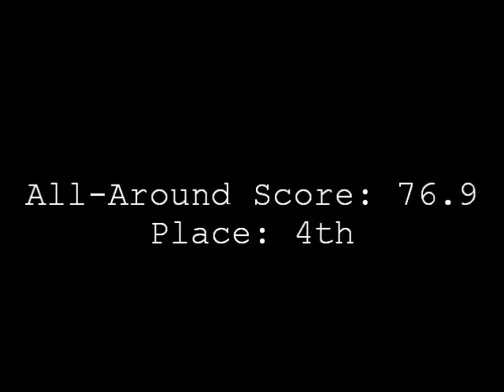Alec Yoder - 2011 Level 9 Windy City Invitational Gymnastics Meet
Alec Yoder of Indy School of Gymnastics competing all six events at the 2011 Windy City Invitational in Chicago, Illinois.

This video was edited by Austin Yoder of Prestige Films.